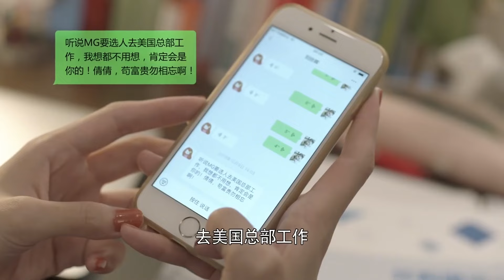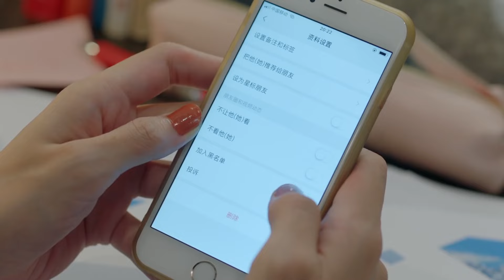🎀富二代為了陪伴在灰姑娘身邊。竟去她公司樓下賣保險，只為天天看到她【半暖時光The Memory About You】青春